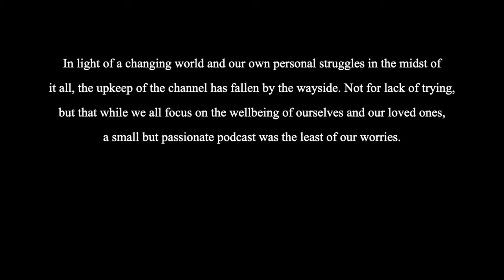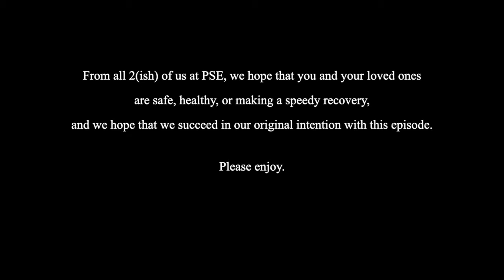Scary Movie (2000) - Regan's Rants and Raves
Stay safe. Stay spooky.